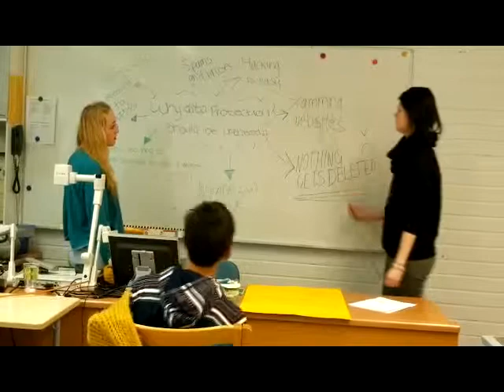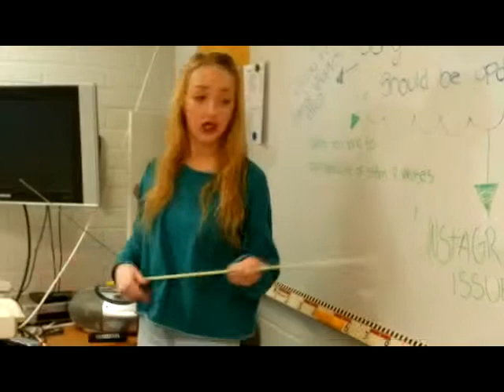Group 5 - Newscast from Kalajoki